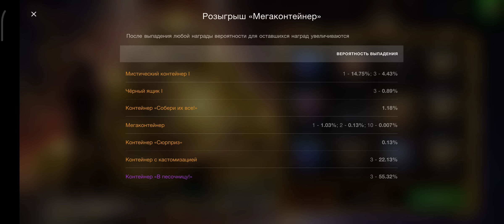💥Это ОКУП или НЕТ???💥КРУТИ с УМОМ💥Рулетка "Мегаконтейнеры" в WoT Blitz 2024 | WOT-GSN